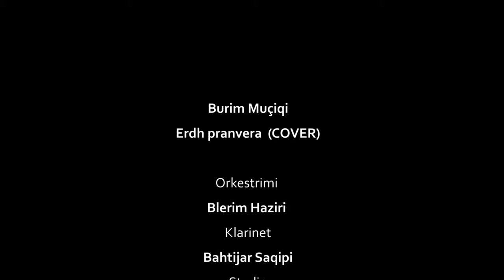Burim Muqiqi Erdh pranvera